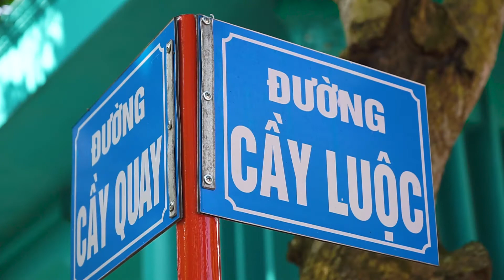Vinh Sang Mừng Xuân Mậu Tuất 2018